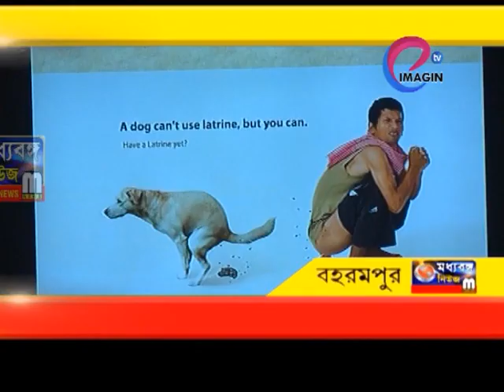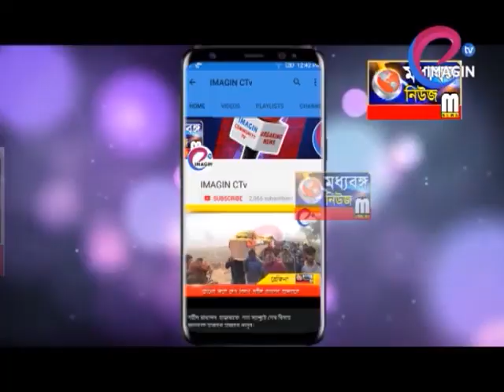নির্মল মুর্শিদাবাদের লক্ষ্যে ঐক্যবদ্ধ গোষ্ঠীর মহিলারা